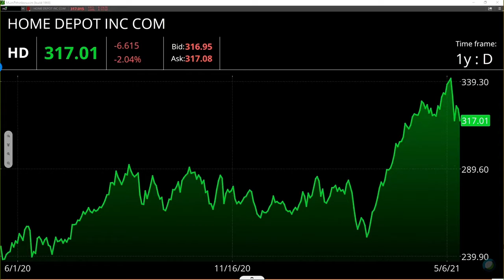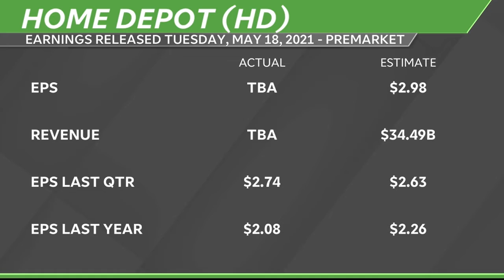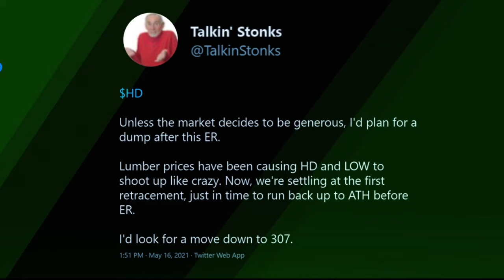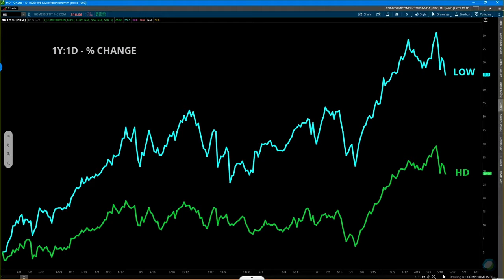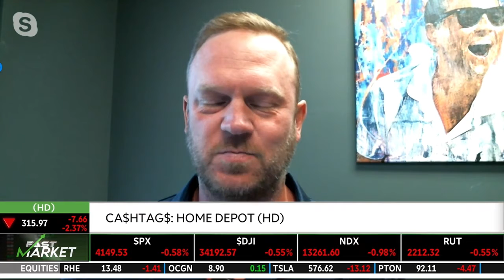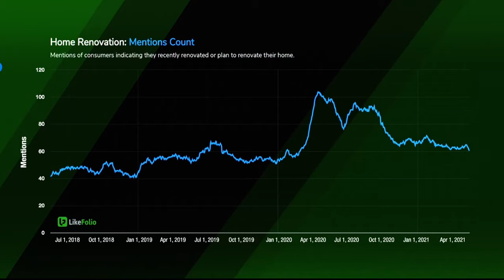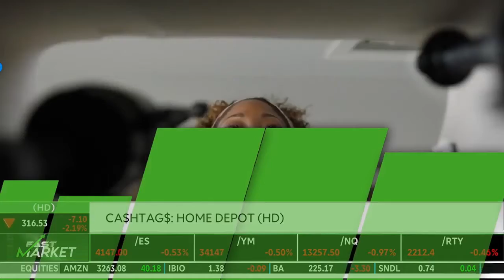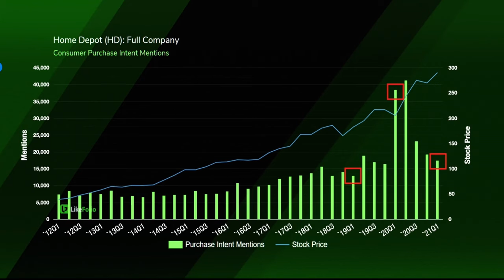Can Home Depot Maintain Growth?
While $HD isn't sustaining the growth levels it was at this time last year, they still could be in a pretty good situation going into the summer of 2021. Join Andy Swan, co-founder of LikeFolio, as he dives into Home Depot & unfolds the data around it.